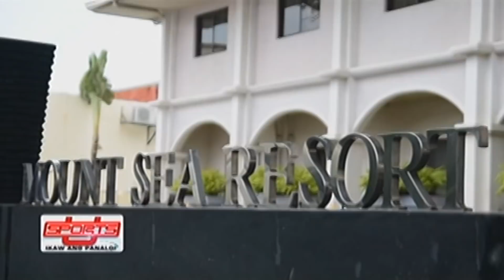Sports U: Dyan surprises a football player and his family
Dyan Castillejo visits and surprises Carlo Condol, a diligent football player, who work his way up to where he is now.